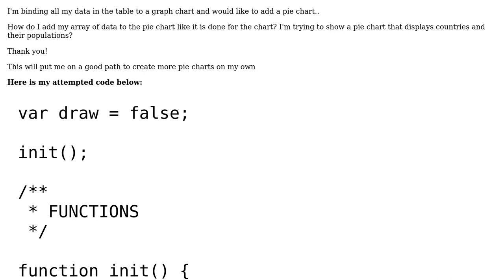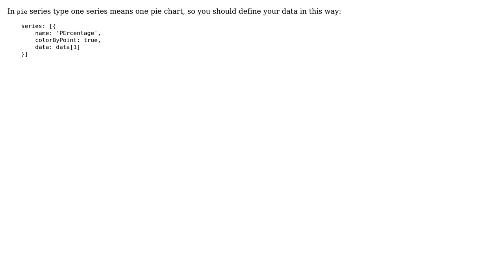PIE CHART - Data Visualization With DataTables and Highcharts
With thanks & praise to God, and with thanks to the many people who have made this project possible! You are responsible for your own actions.